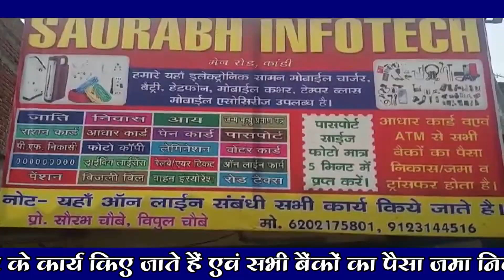भू अर्जन पदाधिकारी व अंचल कर्मी द्वारा 11 लोगों का एलपीसी निर्गत किया गया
कांडी : उपायुक्त गढ़वा के निर्देशानुसार राजकीय मध्य विद्यालय सुंडीपुर के प्रांगण में सुंडीपुर पंसा पूल पहुंच पथ में भूमि अधिग्रहित को लेकर बुधवार को भू अर्जन पदाधिकारी एवं अंचलाधिकारी द्वारा कोर्ट कैंप के माध्यम से कई लाभुकों के बीच भू स्वामित्व प्रमाण पत्र का निर्गत किया गया। जिनमें आवेदक रामजन्म राम, सुरेश राम, श्याम बिहारी, माधव कुंवर, बलराम विश्वकर्मा, जगरनाथ सिंह, रामकृष्ण मिस्त्री, राजमती देवी, सुनीता देवी ,उदय कुमार सिंह का  स्थल पर ही भू स्वामित्व निर्गत किया गया। वही आवेदक लक्ष्मी पांडे का भू स्वामित्व आवश्यक कागजात नहीं होने के कारण प्रक्रिया में रखा गया है। भू अर्जन पदाधिकारी की उपस्थिति में अंचल कर्मियों द्वारा भू स्वामित्व की कागजी प्रक्रिया पूरा करने के बाद प्रमाण पत्र निर्गत किया गया। कैंप में उपस्थित भू अर्जन पदाधिकारी दिनेश सुरिन ने बताया कि पहुंच पथ की अप्रोच निर्माण में कई बाधाएं थी जिसको समाप्त करने के लिए कैंप लगाकर लोगों की समस्या को निष्पादित किया गया तथा स्थानीय लोग की भूमि अधिग्रहित लाभुकों के बीच प्रमाण पत्र का निर्गत किया गया। मौके पर भू अर्जन पदाधिकारी दिनेश सुरीन, बीडीओ सह सीओ जोहन टुडू, सीआई बी करकेटा, राजस्व कर्मचारी राजेश त्रिपाठी, इंद्रेश्वर बैठा, प्रधान लिपिक विजय राम,सहायक लिपिक मोहम्मद आक़िफ़, अंचल अमीन धर्मदेव राम सहयोगी अरुण राम ,कंपनी इंजीनियर मोहित रंजन, जेई शैलेश कुमार के अलावा अन्य कई लोग मौजूद थे।